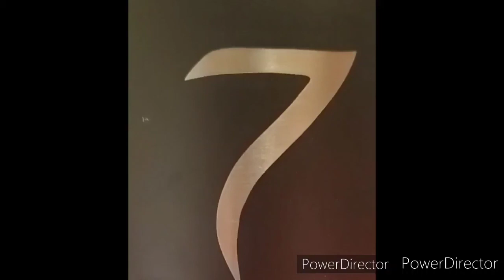Delivery Made Geterdone